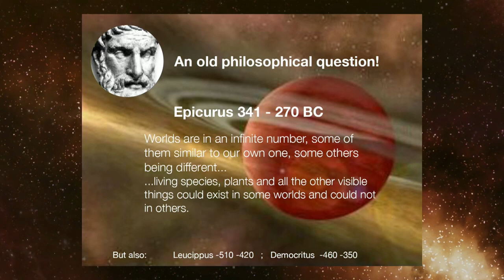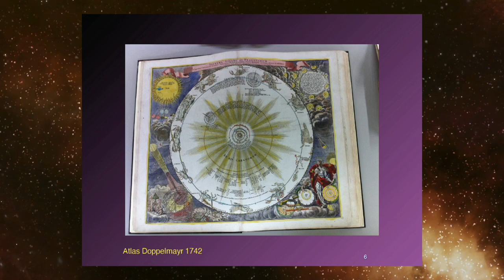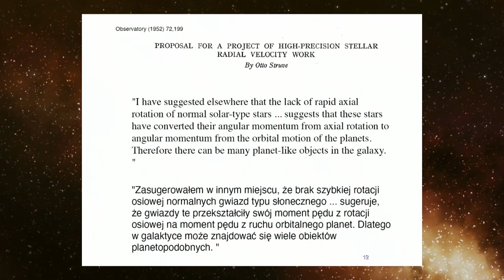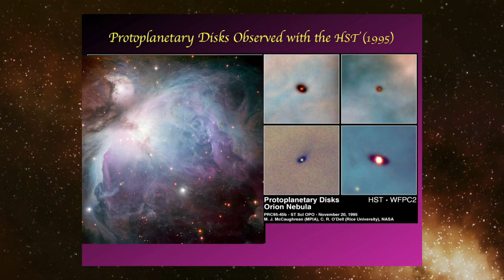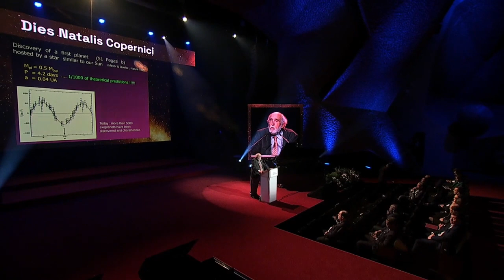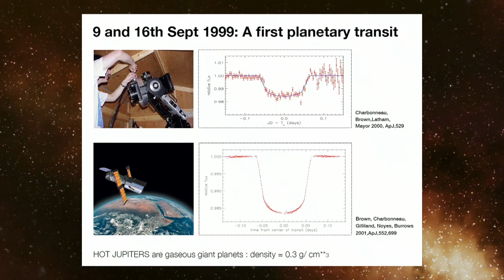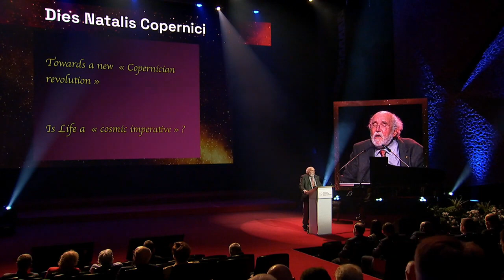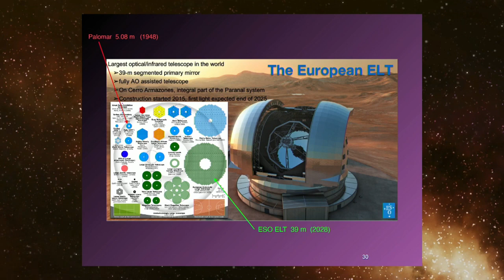Wykład prof. Michela Mayora. I dzień Światowego Kongresu Kopernikańskiego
Szwajcarski astronom, profesor na wydziale astronomii Uniwersytetu Genewskiego prof. Michel Gustave Édouard Mayor w swoim wykładzie analizował zmiany jakie nastąpiły w nauce w ciągu ostatnich 100 lat i zmianę naszego postrzegania kosmosu. Szwajcarski badacz jest jednym z laureatów Nagrody Nobla z fizyki w 2019 roku, którą otrzymał wraz z prof. Didierem Quelozem, za odkrycie planety krążącej wokół bliźniaczo podobnej do Słońca gwiazdy 51 Pegasi.